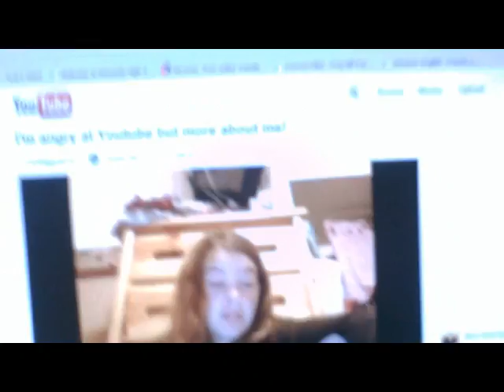TO PJOBiggestFan HEY SIERRA!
lets make this short and simple sierra!!! i'll let you borrow my camera if you give back my headphones.
homestarfan22 (me)
swimgirlfancy (alexis)